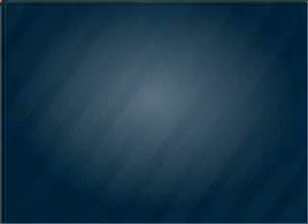2004 Chevrolet Colorado - Manheim PA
Year: 2004
Make: Chevrolet
Model: Colorado
Trim: Crew Cab
Engine: 5 cylinder 3.5 liter
Transmission:
Color: Orange
Mileage: 128874
Address:
14 Anthony Drive